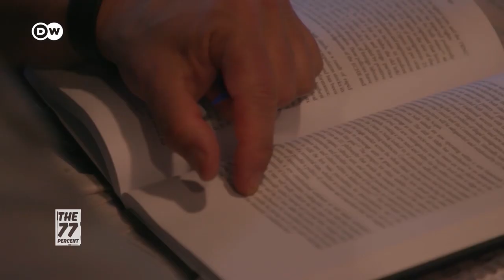The young refugees shooting hoops in Cyprus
On the small Mediterranean island of Cyprus, the situation for many African refugees is dire. Even after they're granted asylum, the former residents of camps like Pournara have a hard time integrating into society. But Joshua Kambala and his friends are channeling their frustration in a positive way: On the basketball court.
77 percent of Africans are younger than 35. Africa's youth holds the key to shaping the continent’s future. On our platforms we share their stories, their dreams and their challenges. Are you part of the 77 percent? Join the debate here on YouTube, and on the following platforms:
    dw.com/77
    dw.com/africa